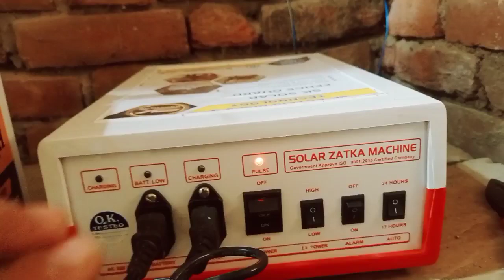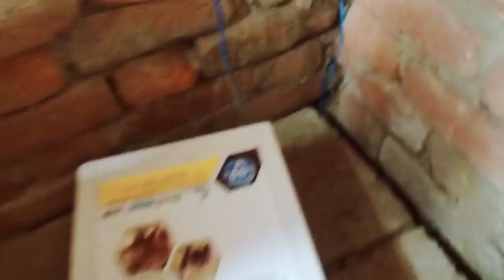Jhatka Machine को लगाने की A to Z जानकारी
धन्यवाद